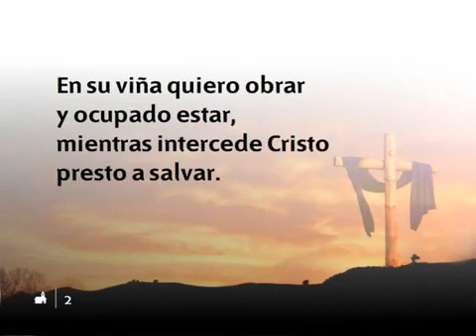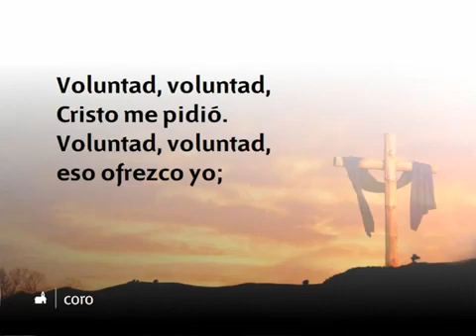Himnario Adventista 570 Voluntario del Señor